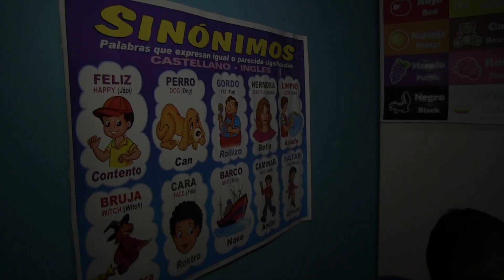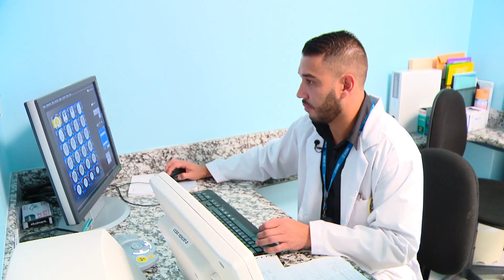Historia de Vida Mattew Umaña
Historia de vida y lucha de Matthew Umaña.

Teletón 2015